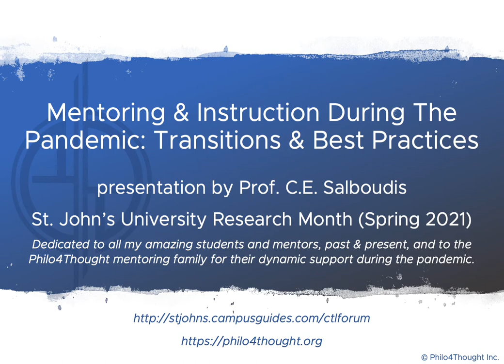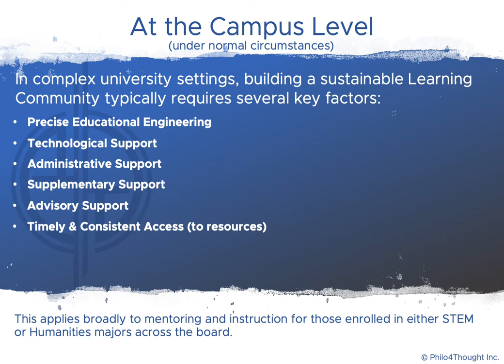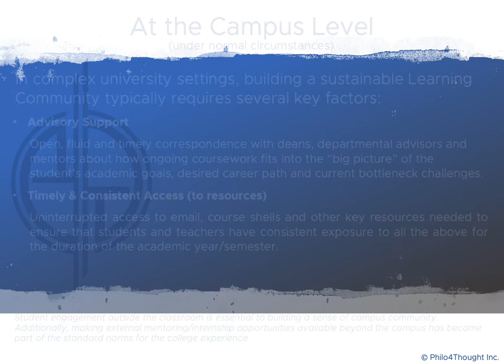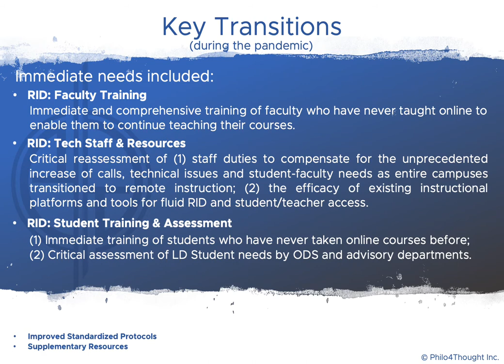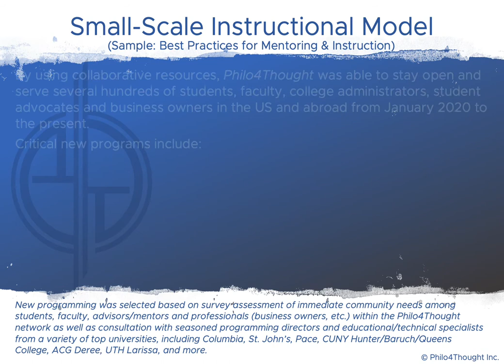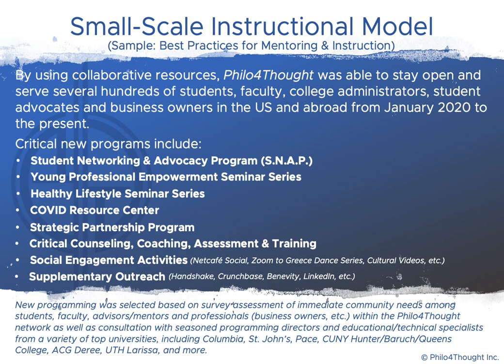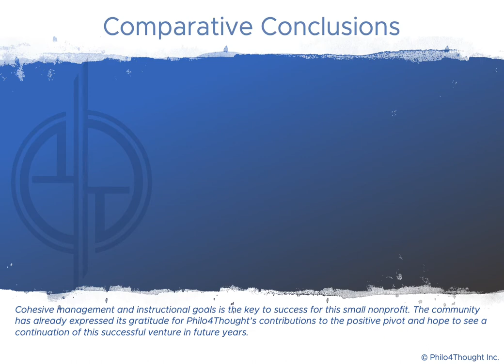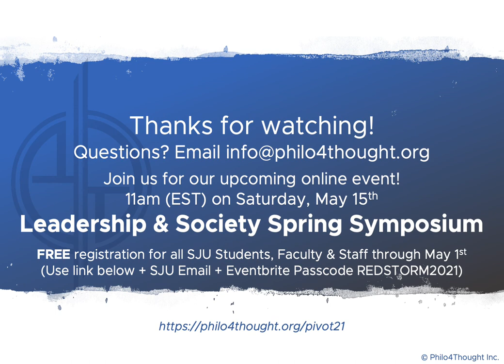Instructional Design: Mentoring & Instruction During The Pandemic (SJU Research Month Presentation)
THIS VIDEO AND ITS CONTENTS ARE THE PROPERTY OF PHILO4THOUGHT INC., EXCLUSIVELY DESIGNED FOR USE AT ST. JOHN'S UNIVERSITY CENTER FOR TEACHING AND LEARNING SPRING 2021 RESEARCH MONTH. IT IS NOT INTENDED FOR DUPLICATION OR USE BEYOND THIS ACADEMIC EVENT.

The following video outlines the transitions and best practices of colleges and universities during the pandemic and provides one successful small-scale model that has thrived during the pandemic (in terms of qualitative and quantitative service) while similar organizations were shutting down.

Conclusions indicate that both large- and small-scale institutions are struggling, however a few have been able to push past major challenges of the pandemic to provide quality instruction and advisement to their students.

This presentation was prepared for St. John's University's Spring 2021 Faculty-Student Research Month under the aegis of the SJU Center for Teaching & Learning. This project is dedicated to the many students and mentors who have inspired the author and recognizes the many contributors to the research, reviews and discussions upon which this presentation is based. (For detailed historical bibliography, please request a copy of "Educational Engineering" in your email.)